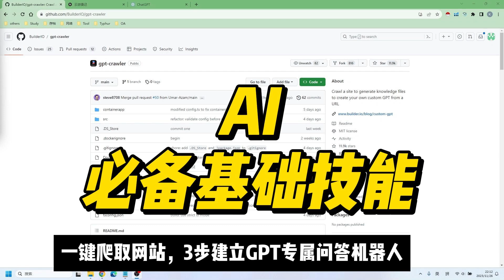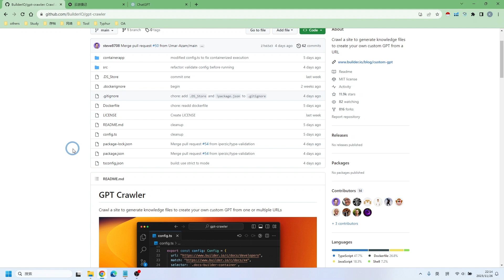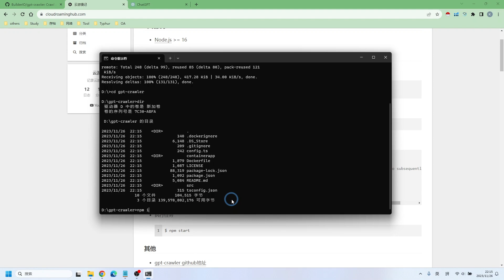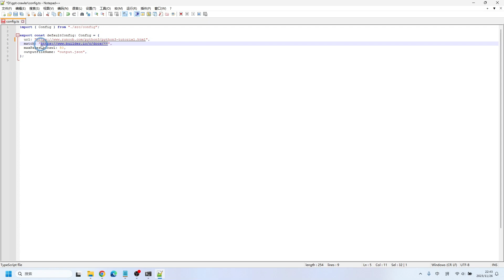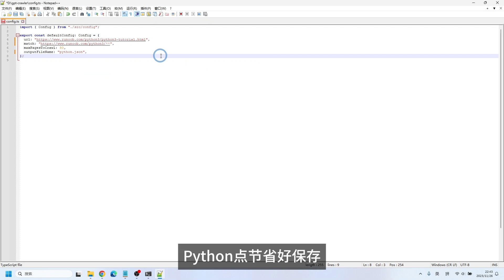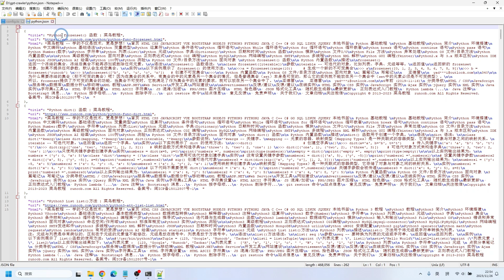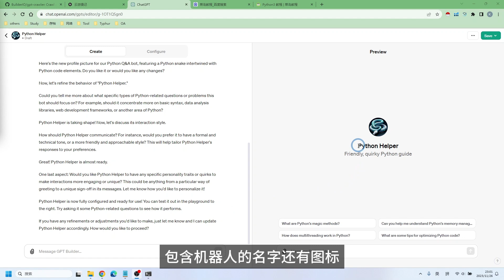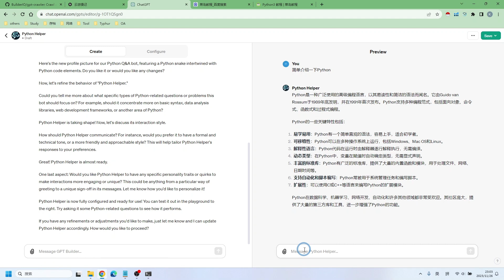gpt爬虫，人人都可以创建GPTs问答机器人，Assistants API也适用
介绍用最简单的爬虫制作ChatGPT gpts问答机器人, 该爬虫专为GPTs定制，配置简单，人人都可以上手，可以设置爬取范围，解决问答机器人最后一公里问题

[2024/1/5补充]
gpts暂时只对plus用户开放，没有plus的用户可以尝试用Assistants API体验类似的功能，如果不适应openai后台playground的界面，可以试试

00:00 开场
00:28 什么是爬虫和GPTs
00:44 爬虫与GPTs怎么配合
00:55 介绍gpt爬虫的特点
01:12 演示爬虫使用
06:41 配置GPTs问答机器人